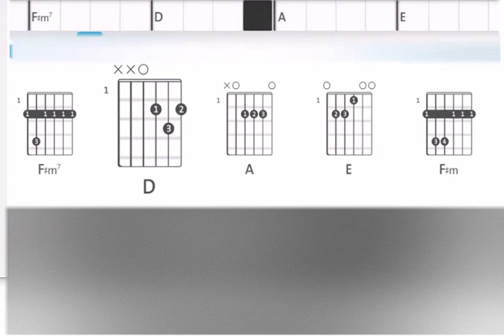VE.0000-Short Video Title: Shameless- by Chris Stapleton Feat Garth Brooks (Country)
VE.0000-Short Video Description: Animated on-screen guitar chords for Shameless- by Chris Stapleton Feat Garth Brooks (Country)